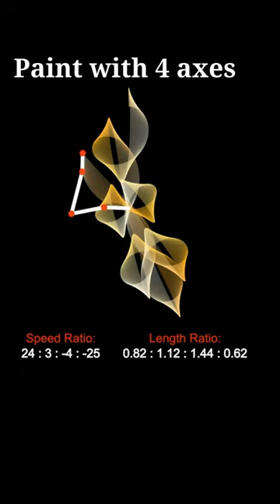When Math Meets Art #27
Symmetrical or artistic patterns created by rotating axes of various speeds and lengths.

No need to be a mathematician to create Math Art!
I've created a tool so you can do it effortlessly!
-- go to my channel and find a recent long form video:
An Easy Tool for Math Art - My Entry for Contest